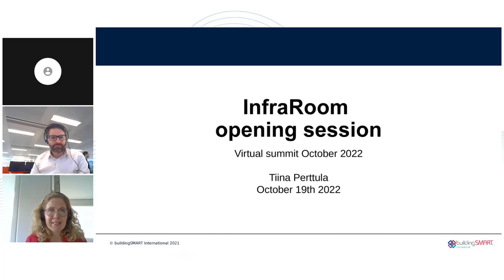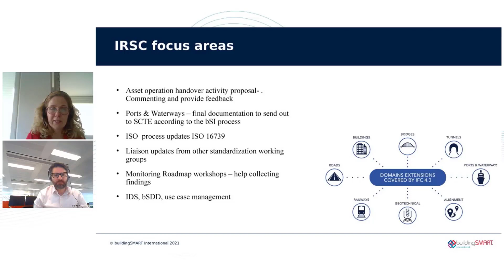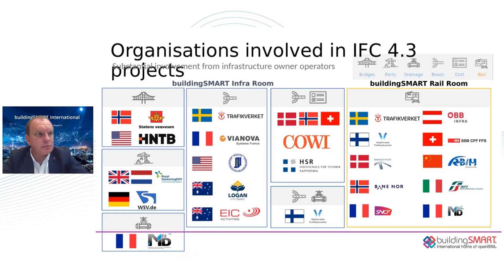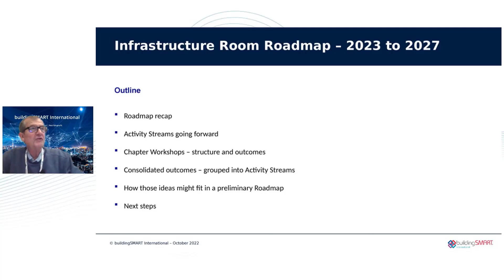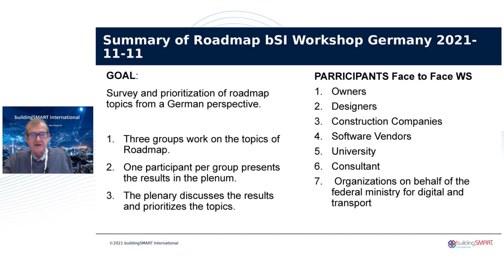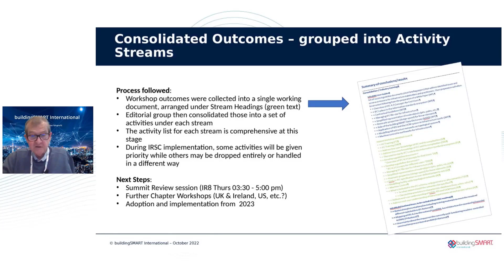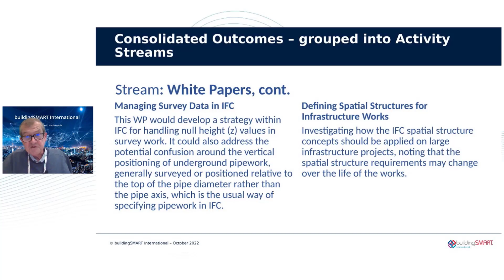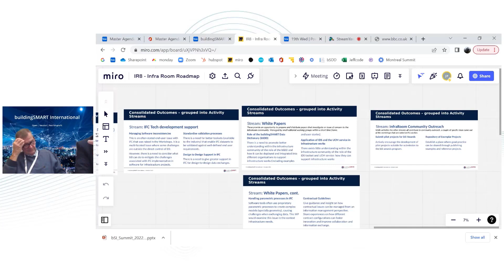IR1 - Steering Committee update and Roadmap Workshops feedback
Presented by: Tiina Perttula, Marek Suchocki, Jim Plume, Tristan McDonnell